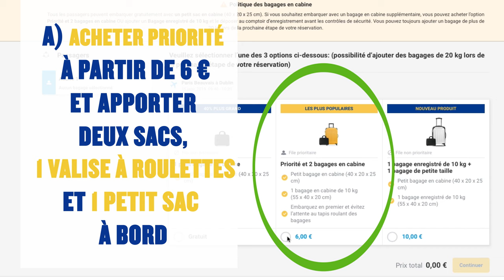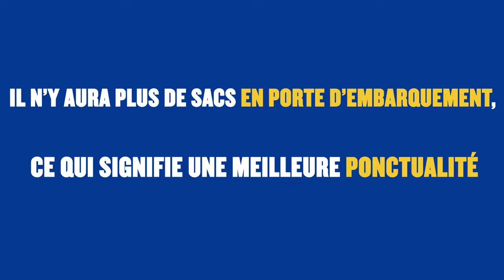La politique de Ryanair sur les sacs expliquée